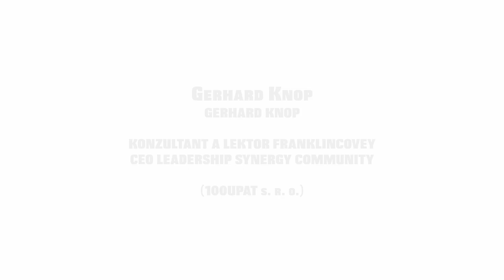Gerhard Knop, FranklinCovey: Inovací nelze dosáhnout v direktivně řízené firmě s negativní ...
Gerhard Knop, lektor a konzultant ve společnosti FranklinCovey, která pořádá konferenci „Bez bolesti není růstu“, zdůrazňuje v rozhovoru s Michalem Kankrlíkem, obchodním ředitelem IVITERA, klíčové výzvy, jimž čelí současné firmy v době rychlých změn. Podle něj je nezbytné, aby organizace věnovaly více pozornosti rozvoji svých lidí, aby byli schopni flexibilně reagovat na nové výzvy. Knop negativně hodnotí nedostatečné investice do těchto oblastí a zdůrazňuje, že budování důvěry a synergických vztahů mezi zaměstnanci je klíčové pro úspěšnou transformaci firemní kultury.